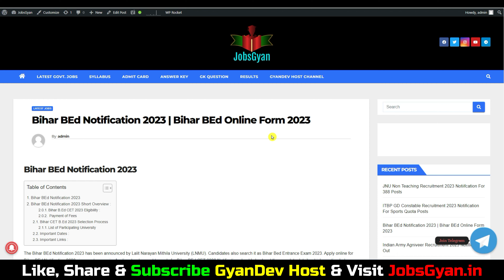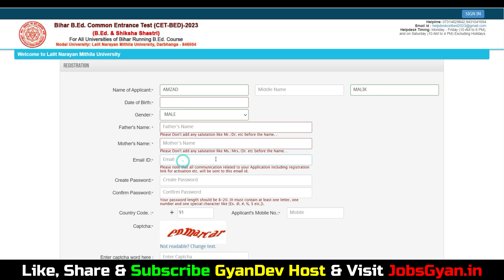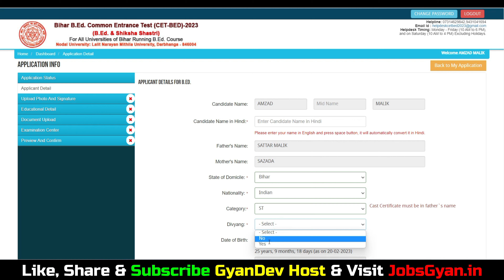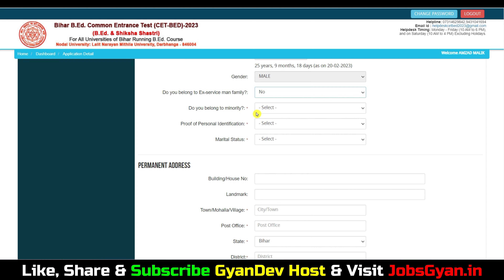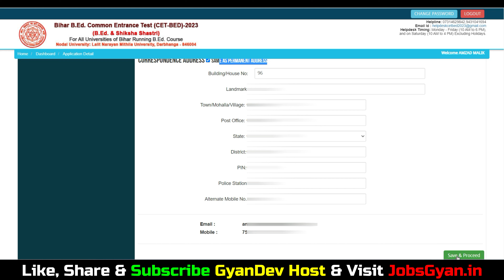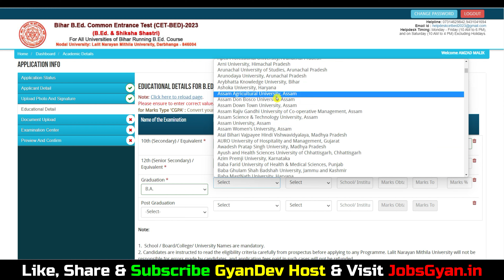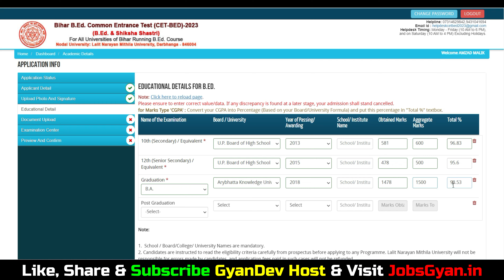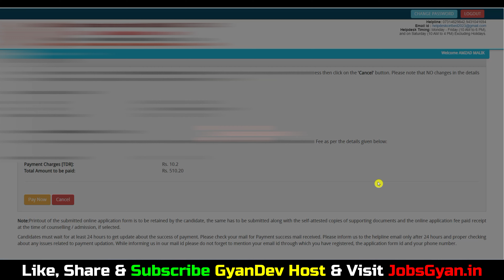Bihar BEd Online Form 2023 Kaise Bhare | Bihar BED Online Apply 2023 | Bihar BEd Form Fill Up 2023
AMAZON -
Bihar CET B.Ed   Guide Book

Dosto, is video me maine aapko Bihar BEd Online Form 2023 ke bare me jise dekhkar aap log is bharti k bare me puri jaankari step by step jaan payenge, i hope ye jaankari aapke liye faydemand rahegi. so do watch full video..
The Bihar BEd Notification 2023 has been announced by Lalit Narayan Mithila University (LNMU). Candidates also search it as Bihar Bed Entrance Exam 2023. Apply online for Bihar BEd Notification 2023 Applicants who want to apply for Bihar BEd CET 2023 Notification should check out the complete details.

Aapka Dost
GyanDev Host